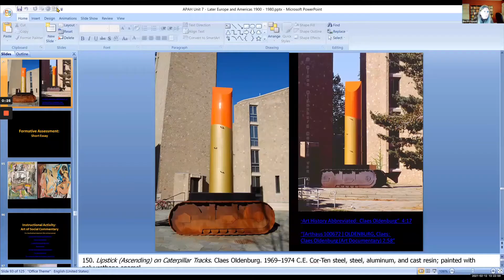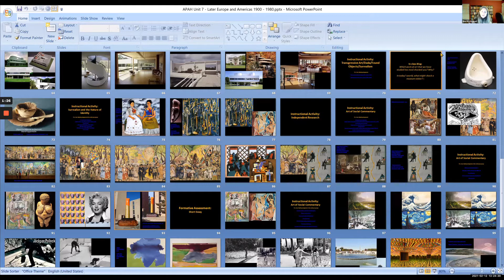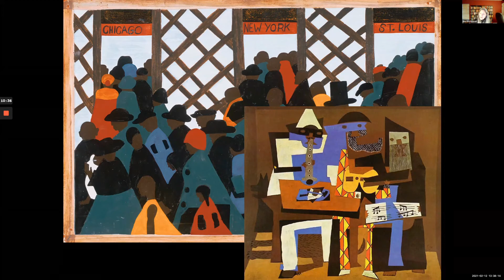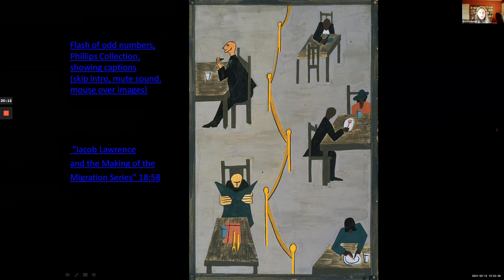Jacob Lawrence, The Migration of the Negro, Panel no. 49 - Marsha Russell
141. The Migration of the Negro, Panel no. 49. Jacob Lawrence. 1940–1941 C.E. Casein tempera on hardboard, 1’6” x 1’. Phillips Collection, Washington, DC.

My students who appear briefly have given their permission for this video to be posted publicly.